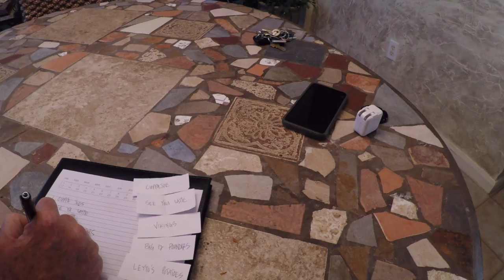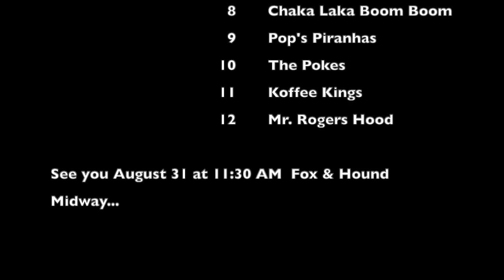2019 Bubbaheads Draft Order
Draft order for Fantasy Football